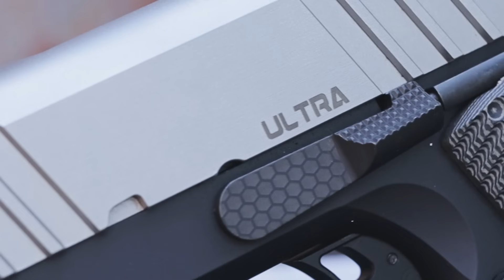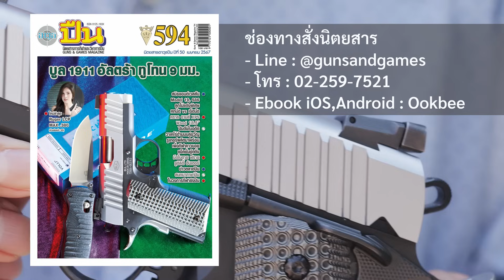BUL 1911 Ultra Two Tone 3.25" จิ๋วพกซ่อน น้องเล็กสุดจากอิสราเอล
บูล อาร์มอรี 1911 อัลตร้า ทูโทน น้องเล็กสุดในตระกูล 1911 จากอิสราเอล
*รีวิวปืนเพื่อการศึกษา ไม่ขายกระสุนและอาวุธปืนทุกชนิด*
*ถ่ายทำในสนามยิงปืนอย่างถูกต้องตามหลักความปลอดภัยและได้รับอนุญาตจากเจ้าของสนามเรียบร้อยแล้ว*